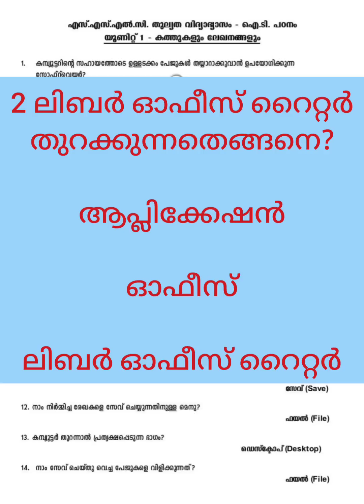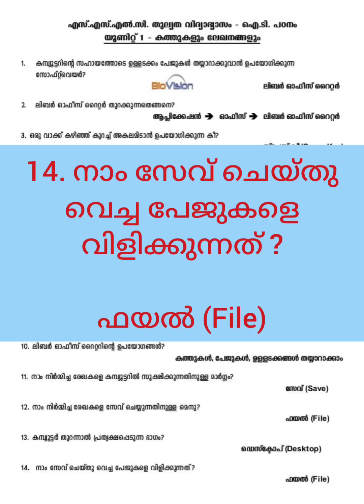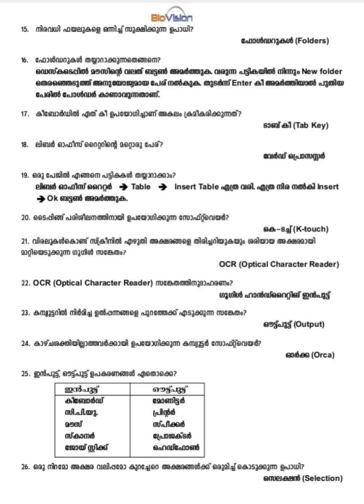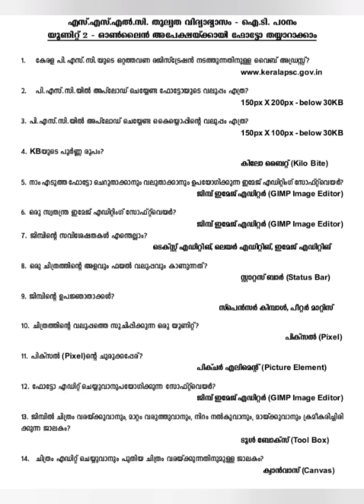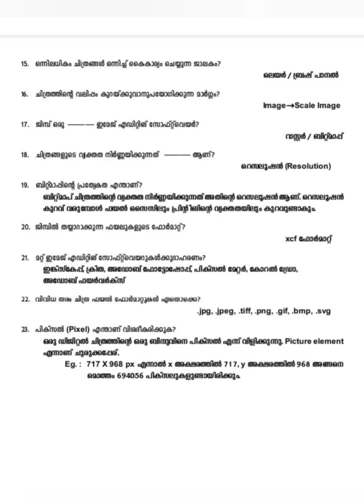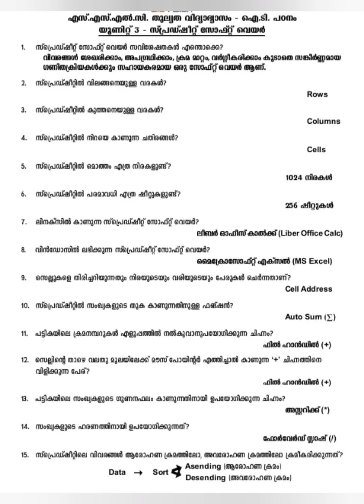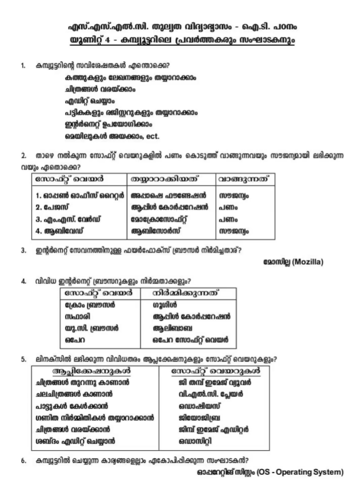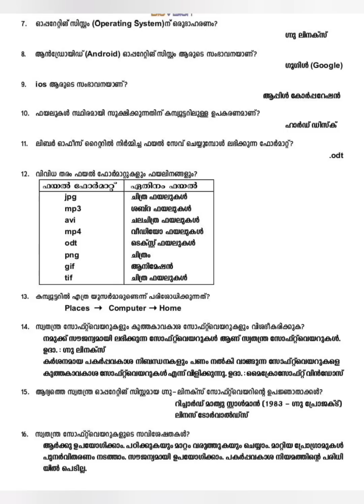സാക്ഷരതമിഷൻ പത്താംതരം തുല്യത ഇൻഫർമേഷൻ ടെക്നോളജി 1,2,3,4, പാഠങ്ങളുടെ നോട്സ്